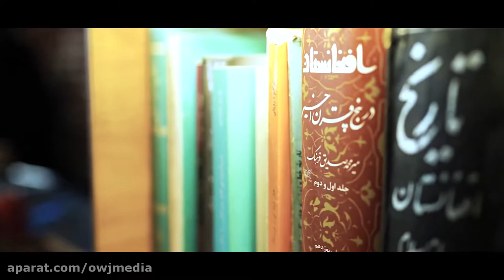عمود سلام: روایت زائران اربعین حسینی